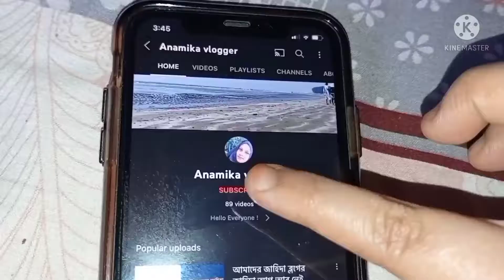মাএ তিনটি উপকরণে খুব সহজে মজাদার ফুল পিঠা তৈরির রেসিপি || Tradinational Full Pitha Recipe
মাএ তিনটি উপকরণে খুব সহজে ফুল পিঠা তৈরির রেসিপি || Tradinational Full Pitha Recipe
Easy Full Pitha Recipe / pitha recipe
adil's cook
easy pitha recipe
সহজ পদ্ধতিতে ফুল পিঠা তৈরির রেসিপি